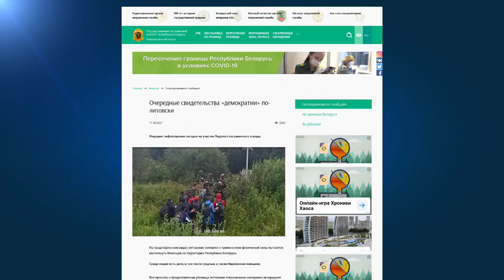Erőszakkal tuszkolták át az iraki menekülteket Litvániába a belarusz rendőrök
Ezzel több ponton is megsértették a nemzetközi jogot.